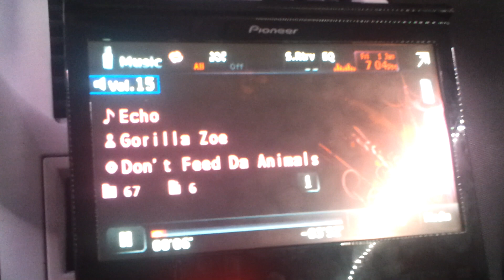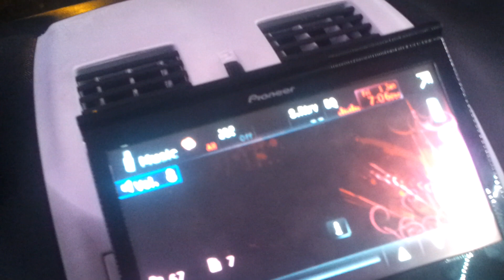DD 2512 vs JL 1000/1..